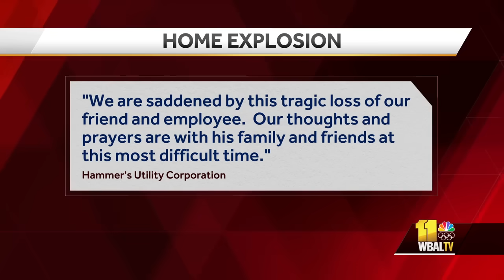Neighbors recount aftermath of fatal house explosion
A utility contractor and resident were killed Sunday morning after a house exploded in Bel Air, officials said. Harford County Fire and EMS Association spokesman Jeffrey Sexton said they received a call for a gas leak at 6:42 a.m. in the 2300 block of Arthurs Woods Drive. Those calls were followed by reports of an explosion. Master Deputy State Fire Marshal Oliver Alkire said there was an odor of gas reported, Baltimore Gas and Electric was aware of the gas odor and contractors were at the scene at the time of the explosion to investigate.